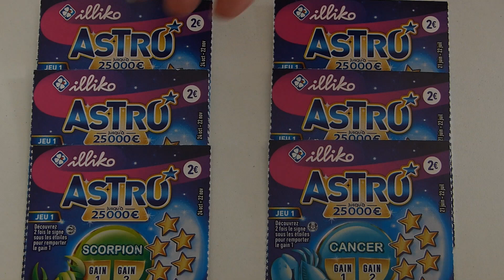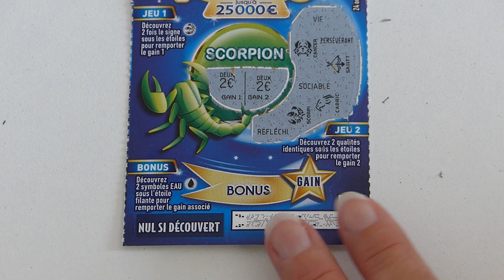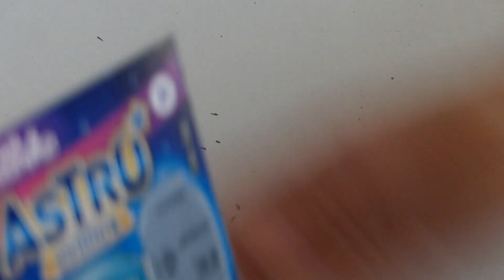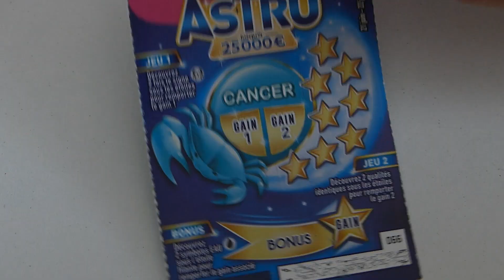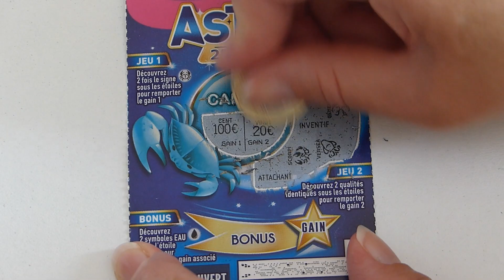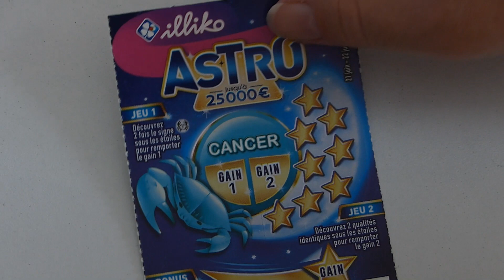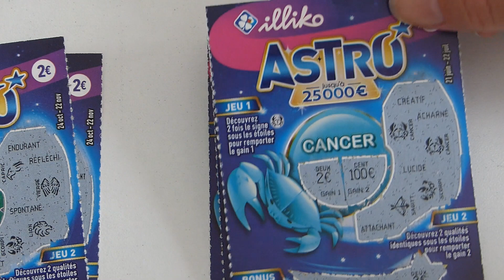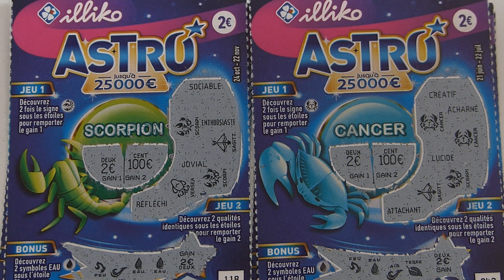grattage fdj Duel d'Astro !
grattage de 3 Astro Scorpion vs 3 Astro Cancer